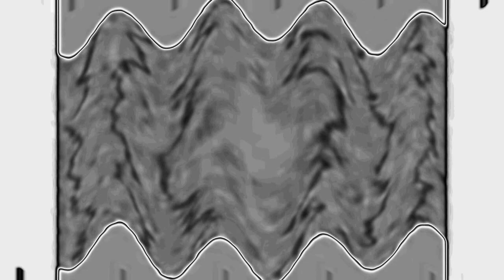Lovely Logos V13 Effects Round 312 V2